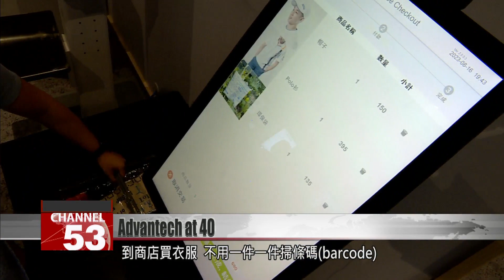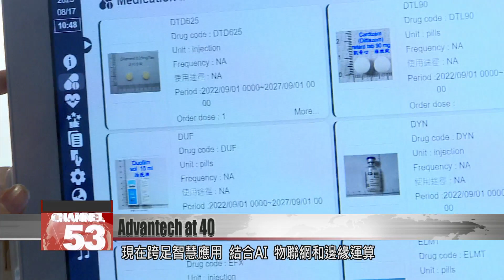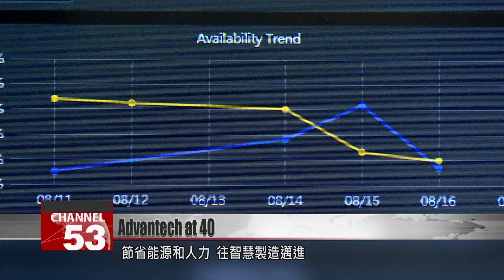Advantech celebrates 40th anniversary and pivot towards smart tech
Taiwanese tech company Advantech is celebrating its 40th anniversary. The PC manufacturer has pivoted in the last 10 years to focus on smart tech. It’s developing a wide variety of artificial intelligence applications and internet of things products. They’re aimed at industries as diverse as medicine, manufacturing, retail and transportation. Advantech executives say that the internet of things is the future of Taiwan’s tech industry.

When the bus driver is at the wheel and they start to talk on a phone, or close their eyes with fatigue, this camera detects it and emits an alert to warn the control system.

At this clothing shop, there’s no need to scan each barcode individually. Just put your basket in the automatic cashier system and your whole checkout is over in less than a minute. As Advantech celebrates its 40th anniversary, it’s tracing its history from industrial computers all the way to smart technologies in many fields, combining AI, the internet of things, and edge computing in smart transport, retail and medicine.

Liu Ko-chen
Advantech chair
I want to change the name of our industry, change our vision of future development. The industrial computer was with the background of the PC, the PC age. The future is a different age. Edge computing is an important leading global industry, which will create huge developments for companies all throughout production chains.

Advantech is working with suppliers like Nvidia, AMD and Intel, as well as partnering with Microsoft to bring in generative AI to help factories operate more efficiently.

Chiang Ming-chih
Advantech internet of things division
Digital transformation is already a basic trend. If you don’t do it now, you may fall behind. Automation and smart functions will save labor and related digital applications.

Generative AI and its monitoring systems can answer questions like, “Which building is the most energy efficient?” and “Which equipment should be adjusted?” Experts think it will save power and labor in the future and contribute to the onset of smart manufacturing.